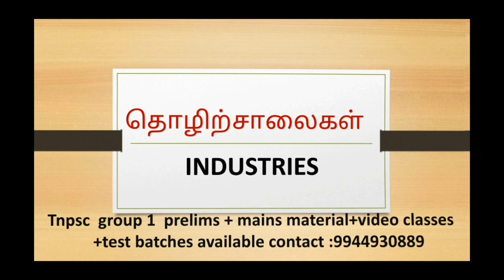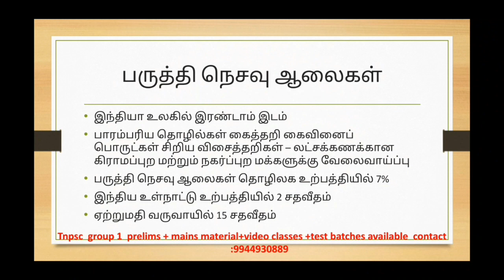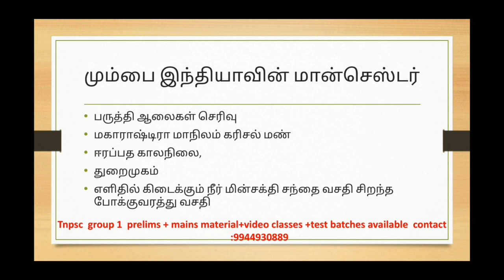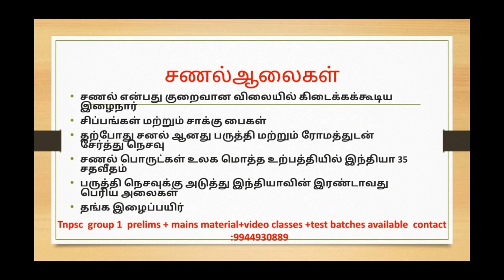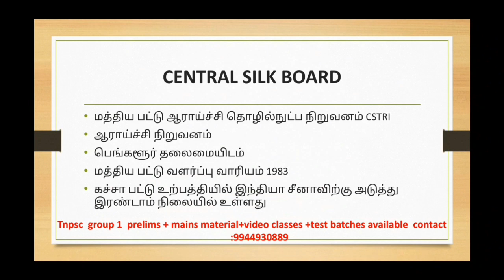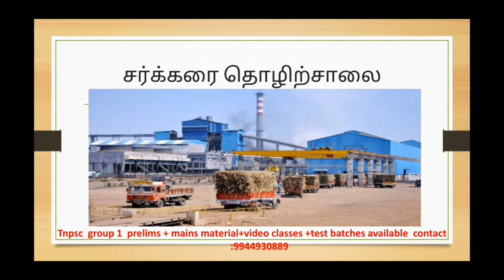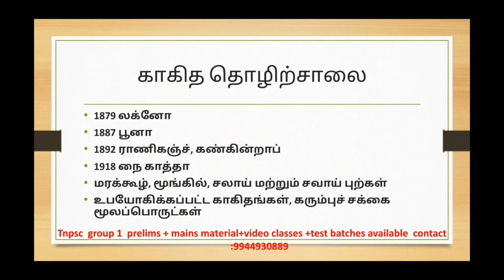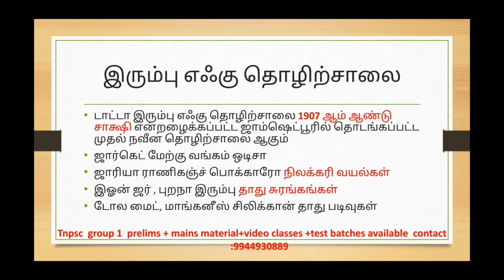Tnpsc Geography|| Major industries in india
TNPSC Gr 1, 2 , 2A and 4 Prelims and Mains All Subjects Materials Available (தமிழில்).
மேலும் தகவல்களுக்கு
Tnpsc Gr 1 Mains WhatsApp Group No4
Tnpsc Gr 1 Mains WhatsApp Group No 2